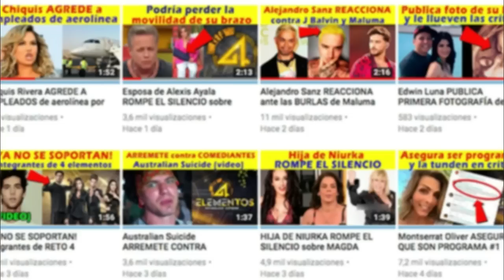Laura Bozzo revela la sentencia de Pablo Lyle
Como ya sabemos en marzo pasado Pablo Lyle protagonizo una riña en las calles de Miami, donde lamentablemente un hombre de la tercera edad falleció, ahora su vida da un giro con el proceso penal que enfrenta.

Al respecto, Laura Bozzo quien ademas de conductora es abogada, emite su postura, que de acuerdo a las leyes de Miami , asegura que el actor Pablo Lyle  ya esta j0d¡d0 .